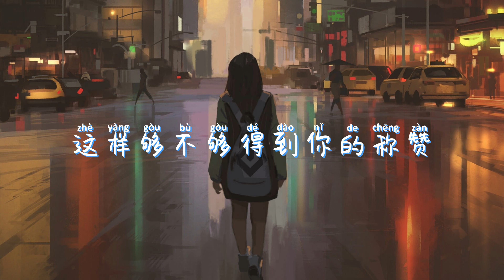【纯享版】“我全心投入角色却只配做 丢弃的下一个"《下一个》王靖雯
❖关注 疯子音乐会❖
原唱：王靖雯不胖
演唱者：王靖雯
下一个 - 歌词
是安静显得哭声 格外难堪
是不厌其烦的 心软
她留给你的不安将由我保管
再捐我一点你零碎的喜欢
是热闹衬得笑声 那么孤单
是绝口不提的离散
你给了些心酸
我怎么也不敢哭喊
这样够不够得到你的称赞
是我没说 不敢说 梦早醒了
是你忘了 你走了 面无惭色
都争先恐后做 受害者
最难忘的 遗憾的 不该是我
我全心投入角色
却只配做 丢弃的下一个
你给了些心酸
我全心投入角色
你不要的下一个
究竟是哪一个
为何是我
明明那么配合
是我没说 不敢说 梦还做着
是你忘了 你走了 我该懂的
多少下一个才 轮到我
我全心全意爱着
你是被谁 丢弃的下一个

如果有牵涉到版权问题请联络